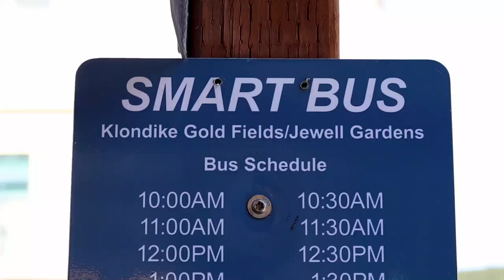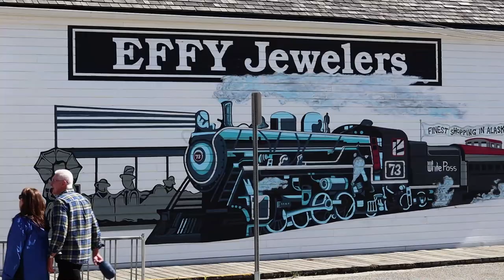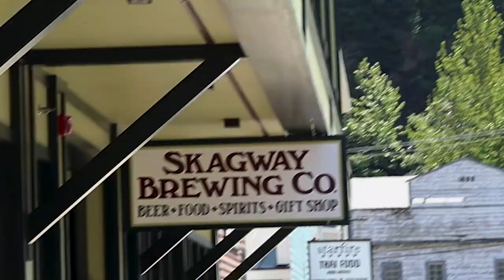Helicopter and Dog Sledding In Skagway Alaska | Royal Caribbean Alaska Cruise | Ovation of The Seas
We arrived at the next port of our Royal Caribbean Alaska Cruise which is Skagway Alaska. Lieles is so excited for the Helicopter ride and Dog Sledding excursion we have planned for today. I am not excited for the helicopter but I am for the breweries here in Skagway. I couldn't wait to get off of our Ovation of The Seas ship to go explore the town for some spruce tip beers. We heard that the helicopter and Dog Sledding in Skagway Alaska was the best and that was why we chose to do it here and not at a different port. So, we saved money so we could make this happen.

Our store is open!!! Do not forget to check it out!

Hemos llegado al 4th puerto de este crucero con Royal Caribbean, el cual es Skagway, Alaska.
Nuestra tienda esta abierta!! No se os olvide echarle un vistazo. Lieles esta super emocionado por la excursion de hoy, que es el viaje en helicoptero y el trineo de perros. Yo no estoy muy emocionada con lo del helicoptero, pero si que tengo ganas de visitar las cervecerias y probar otra cerveza con la punta de abeto que es tan famosa aqui en Alaska. Que ganas tenia de bajarme del barco para ir en busqueda de mas cervezas.
Elegimos esta excursion en Skagway por que oimos que era el mejor sitio para hacer el viaje en helicoptero y el trineo de perros. Asi que ahorramos para hacerlo realidad.

Got a cancelled or delayed flight?

- Our Gear -

Cameras:
Canon M50
Canon Rebel T6

Lenses
Canon EF-S 10-18mm f/4.5-5.6 IS STM Lens
Canon EF-S 18-55mm f/3.5-5.6 IS STM Zoom Lens
Canon EF 70-300mm f/4-5.6 is II USM Lens w/Essential Photo Bundle
Canon EF 50mm f/1.8 STM Lens